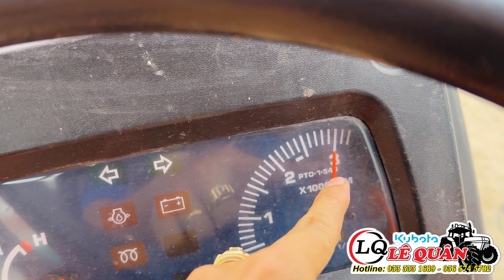Kubota Lê Quân | Cập nhật kho máy | Kubota L4508VN dân dùng mà còn quá ổn | Bảo dưỡng - vận chuyển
0:00 Máy Nông Nghiệp LÊ QUÂN
1:00 Kubota LÊ QUÂN
2:00 Máy cày LÊ QUÂN

📍 Địa chỉ: Quốc Lộ 53, Ấp 7, Xã Tân An Luông,  huyện Vũng Liêm, tỉnh Vĩnh Long

🔰 STK: 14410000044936 Ngân hàng BIDV
  MBank: 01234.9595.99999 Ngân hàng quân đội